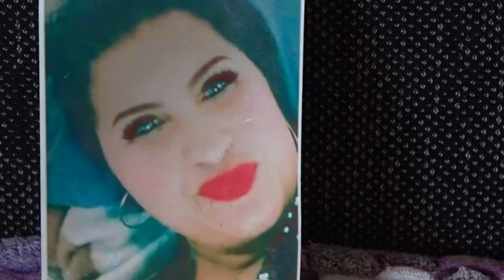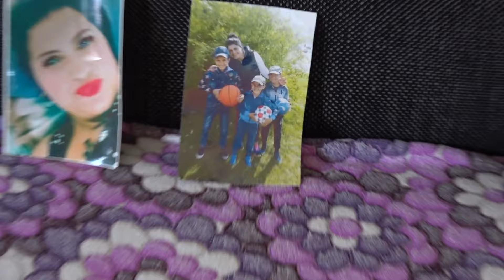Изписване на Илия гр.Раднево 1.09.2019г